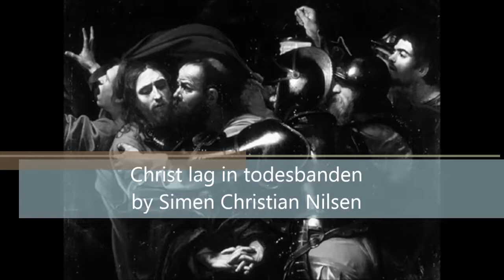Christ lag in todesbanden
Cantata for soprano and alto performed at easter concert ris kirke 2012
Soprano Marilyn, Alto Eira, Violin I Mira Ass, Violin II Kaja Østervold, Viola Ole Rasmus Bjerke, Cello Magdalena Adlberger, composer/artistic leader Simen Christian Nilsen